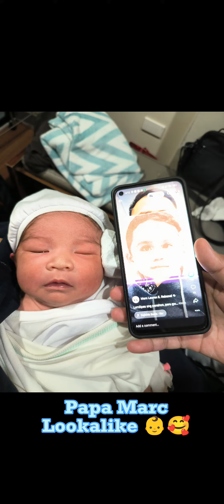Baby Marc Bellamy Pastera Rebanal | March 24, 2023 🙏👶👨‍👩‍👦❤️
1 Samuel 1:27 - For this child we prayed and the Lord has granted the desires of our Heart 🙏❤️

Marc Bellamy Pastera Rebanal
• March 24, 2023 | 6:59 pm
• OB - Dra. Cajucom, Vt Maternity Hospital Marikina City

"Baby MacBell" 🙏👶👨‍👩‍👦❤️

🎥📸 Papa Marc Lauren E. Rebanal & Mama Lorrie Diane